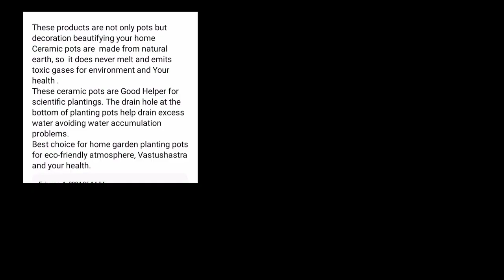DECORATIVE CERAMIC PLANTING POTS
These products are not only pots but decoration beautifying your home
Ceramic pots are  made from natural earth, so  it does never melt and emits toxic gases for environment and Your health .
These ceramic pots are Good Helper for scientific plantings. The drain hole at the bottom of planting pots help drain excess water avoiding water accumulation problems.
Best choice for home garden planting pots for eco-friendly atmosphere, Vastushastra and your health.